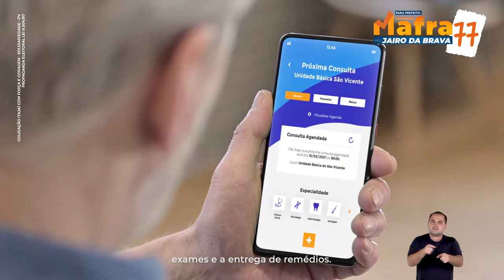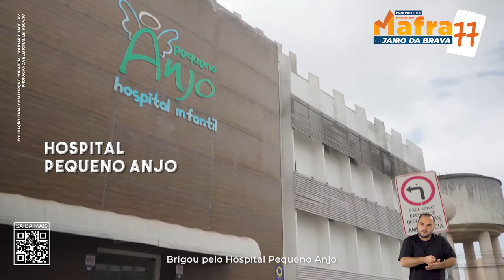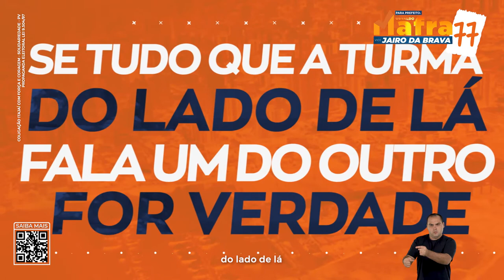Vídeos Campanha Eleitoral Osvaldo Mafra Itajaí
Produção: Power Produtora